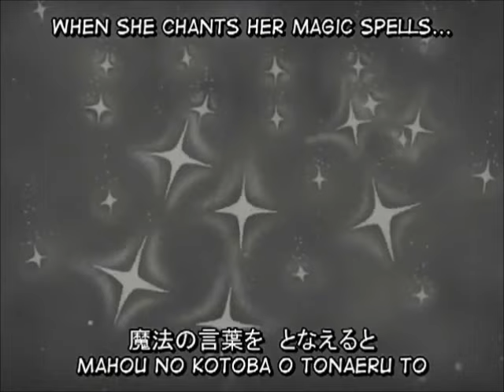Mahou Tsukai Sally OP Subbed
This song is unnaturally catchy.